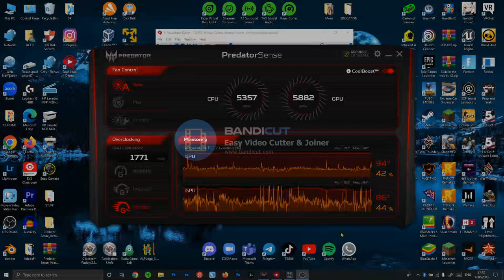New bug in SCP Secret Labratory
In this thrilling video, explore the mysterious world of SCP Secret Laboratory and witness its downfall. Join us as we uncover the secrets and challenges within this immersive gaming experience. 🎮🔥

In this video, I'm going to tell you the story of the downfall of SCP Secret Labratory. This video is designed for gamers who want to know what happens in the game, and why the game is so popular.

If you're a fan of the SCP series of video games, then you need to watch this video! It'll give you a better understanding of what's going on in the game, and why it's so popular. From secret labs to terrifying creatures, this video is a must-watch for fans of the series!